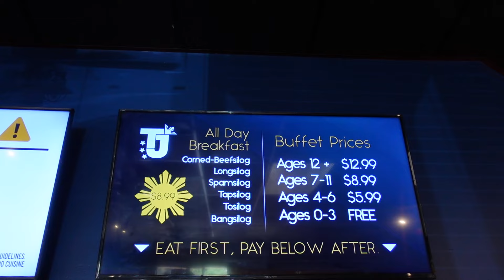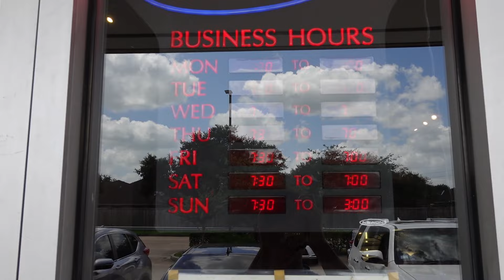All You Can Eat Authentic Filipino Cuisine @ TJ Filipino Cuisine | Pearland, TX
Come join us today for an All-You-Can Eat Authentic Filipino Cuisine buffet at TJ Filipino Cuisine in Pearland, TX. At $12.99/person, is it worth it ?

There are a million ads in the middle of the video ( I'm just kidding it's 2 ), feel free to skip them but please don't dislike the video because of the ads 😀